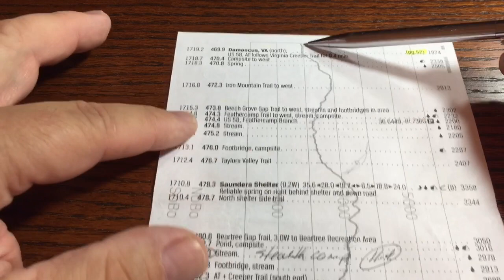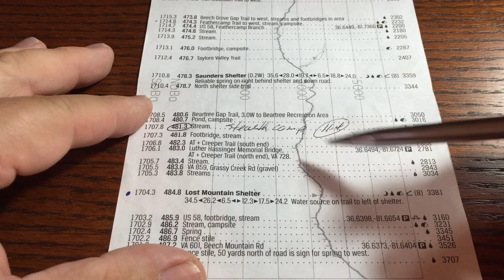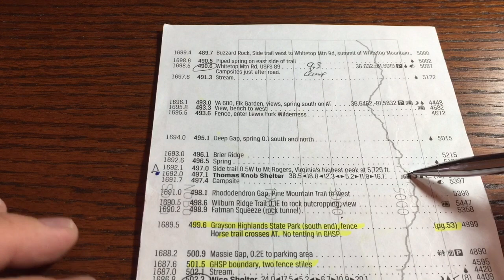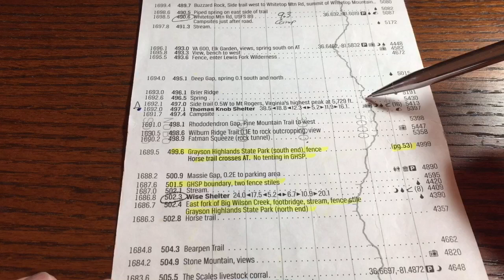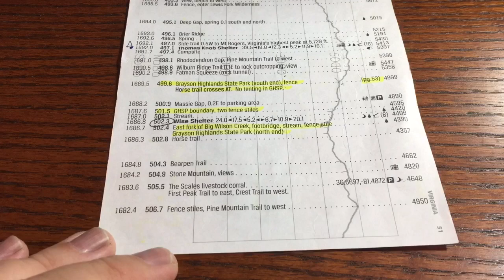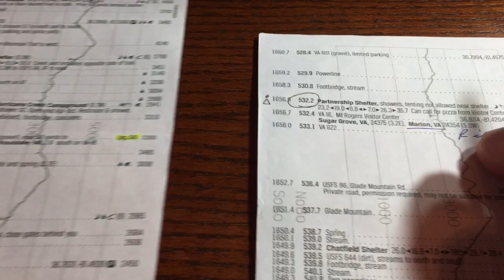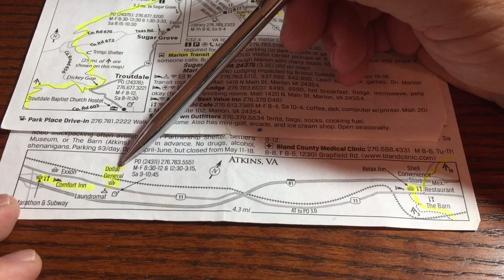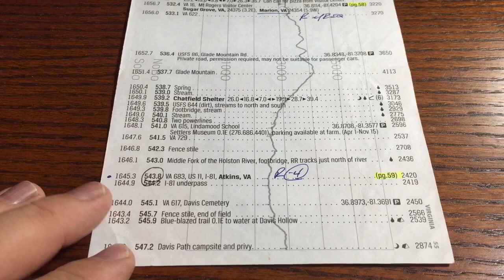Appalachian Trail Talk Leg #13 - Damascus to Atkins VA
The is a great section hike just shy of 75 miles. I planned this as a 5 day hike put it took me 5.5